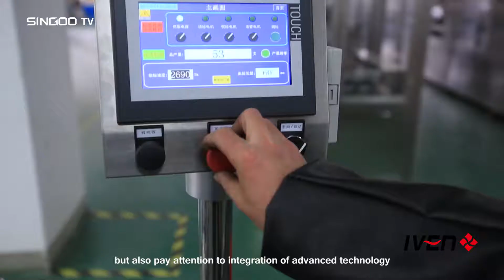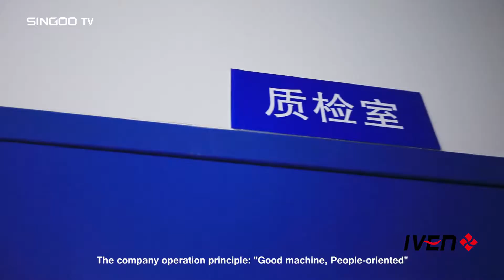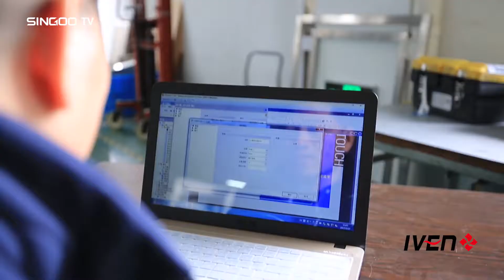Good Machine People Oriented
上海埃文松江工厂视频。